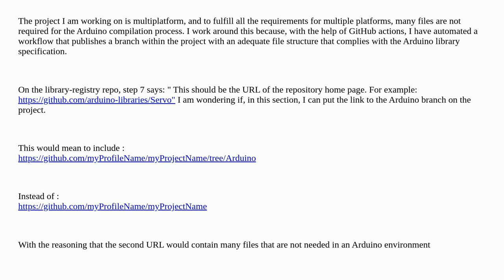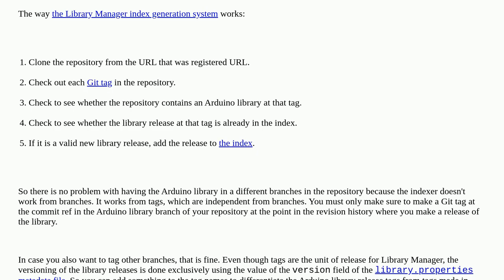Arduino: Uploading a Library to the library manager from a Github branch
Uploading a Library to the library manager from a Github branch

A special thanks goes out to the community

  library